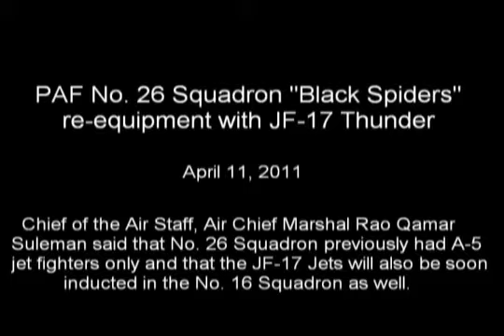PAF Squadron 'Black Spiders' re-equipment with JF-17 Thunder aircraft